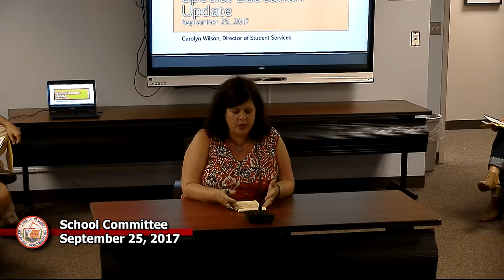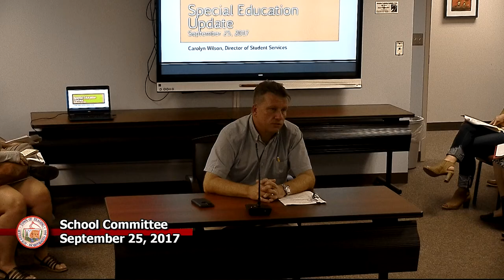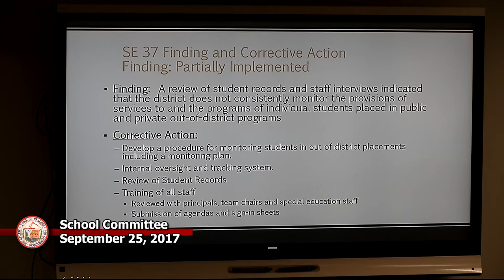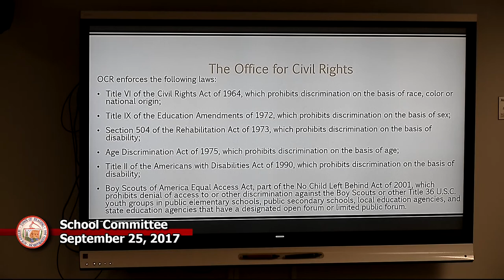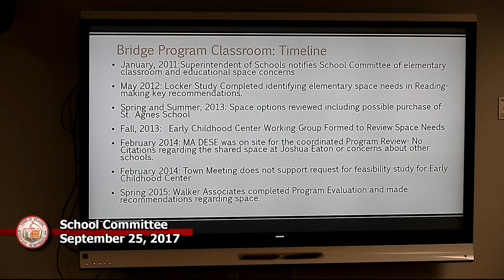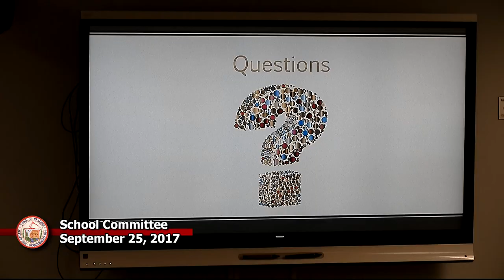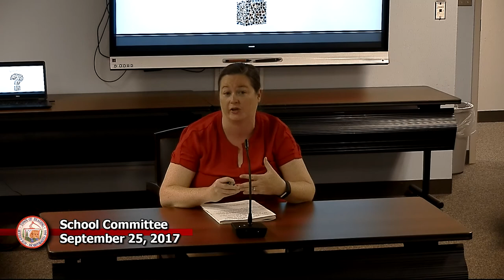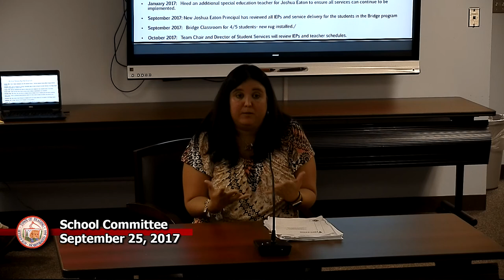School Committee 9-25-2017